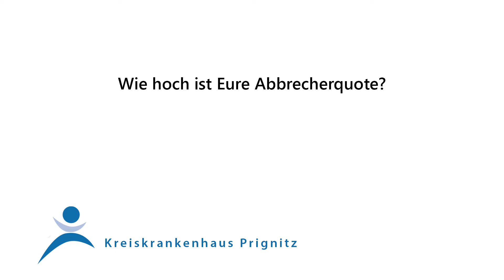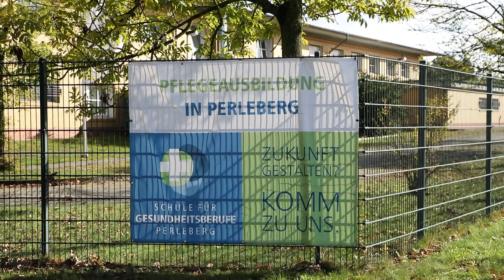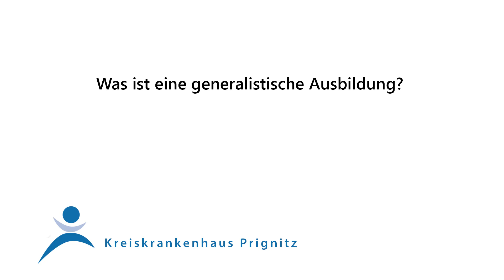Schule für Gesundheitsberufe - was ist bei uns anders?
Pflegefachschulen gibt es viele - bei uns ist jedoch einiges anders. Schulleiter Daniel Neubecker und Lehrerin Jacqueline Lembke berichten über den neuen Ausbildungsjahrgang und welche Dinge an unserer Schule anders laufen. Seid gespannt!